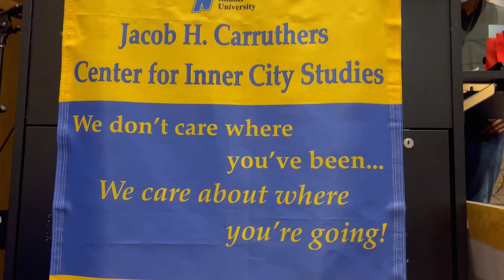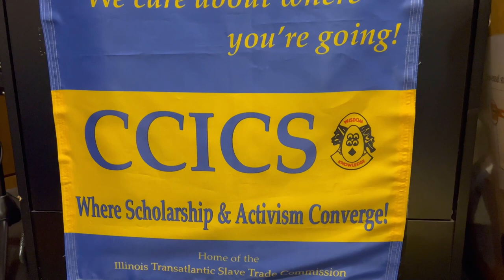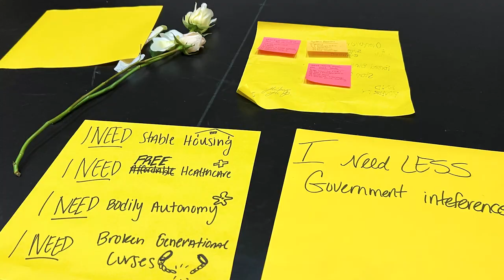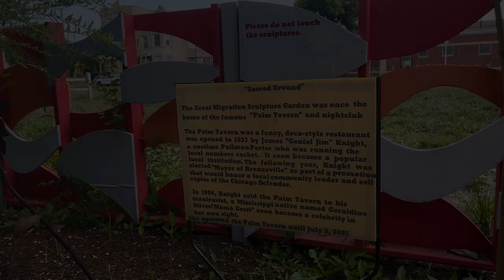Black August Freedom Rides: A Journey For Repro Justice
Presented By: Lift Louisiana
Filmed, Produced & Directed by: Annika S. Vanderspek

ORGANIZERS
Lakeesha Harris, Co-Executive Director
Michelle Erenberg, Co-Executive Director
Lift Louisiana Team

DONORS/FUNDERS

Marsha P. Johnson Institute

Chicago Department of Public Health

NEIU Carruthers Center for Inner City Studies

CHICAGO AMBASSADORS & HOSTS

* Jeanine Valrie Logan, Midwife / Lead Steward | Chicago SouthSide Birth Center | Chicago, IL
* Sekile M. Nzinga Ph.D., MSW Chief Equity Officer, State of Illinois
* Gaylon Alcaraz, Director of Operations | Marsha P. Johnson Institute | Chicago, IL
* Veronica Precious Bohanan, Art Therapist/ Writer/ Artist | create.heal.share | Chicago, IL
* Atena O. Danner, Author/Artist/Facilitator | Lifted Voices | Chicago, IL

STATE LEADERS

*Tennessee*
Briana Perry and  Healthy and Free Tennessee

Amber Sherman, The Law According to Amber

*Mississippi*
Valencia Robinson, Mississippi In Action

*Louisiana*
Justin “Jay” Hartley, Lift Louisiana

*Illinois*
veronica precious, create.heal.share.expressions&wellness

PARTNERS

ACLU of Louisiana
Birthmark Doulas
Brave Space Alliance
BYP100
Chicago Abortion Fund
Chicago Volunteer Doulas, Inc.
create.heal.share.expressions&wellness
Healthy and Free Tennessee
Lifted Voices
Louisiana Trans Advocates
Mississippi In Action
New Orleans Abortion Fund
NOLA Breastfeeding Center
Chicago South Side Birth Center

Find out what the Black Freedom Rides is all About

Then, follow UMAG Creative across all platforms!